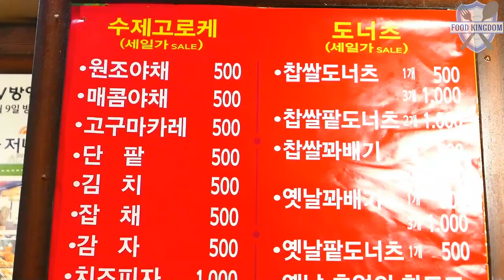즉석 고로케가 500원!! / Street croquet (USD 0.4) / Korean street food / 길거리음식 / 서울 망원시장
서울의 망원시장에 명물인 망원고로케입니다.
일반 빵집에서 개당 1500~2000원정도하는 고로케를 즉석에서
만들어 500원의 가격으로 인기몰이를 하네요
많은 분들이 줄을 서계셔서 촬영하기가 쉽지않을 정도였습니다.
값싸고 맛있으면 최고지요^^